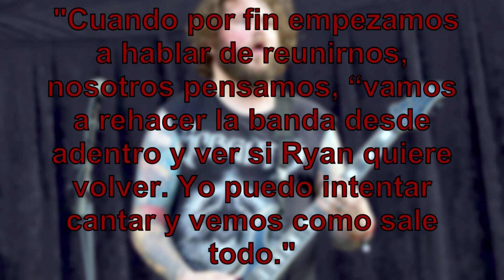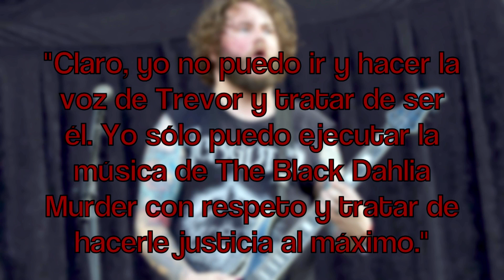The Black Dahlia Murder seguirá sin trevor